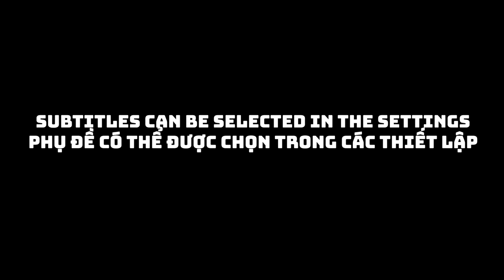Rose (Blackpink) được tìm thấy trên TikTok Việt Nam. Phản ứng của những người Hàn Quốc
Không thể tin được... Sao Rose lại ở đây?